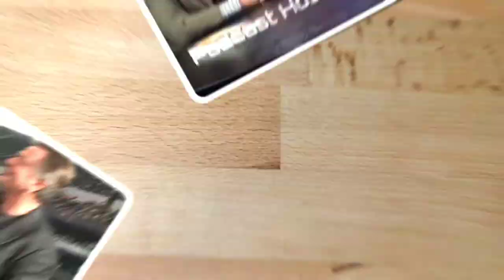Who else is experiencing death by INTERVIEW on social media? by J Loren Norris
Who else is experiencing death by INTERVIEW on social media?

You know the ones with shaky, quaky, dimly lit video.

Interviews with the host and the guest squished side by side video images in two different boxes.

Both have different qualities and neither of them paying attention while the other one is talking.

If the audio is good, the image includes both participants in full head gear or mics blocking their faces.

If you’re the guest and you get lucky enough to “get in the studio” for great video and audio quality, the host/ producer asks for as much as $5,000 to have access to the footage.

WHERE THE HOST/ INTERVIEWER:

Knows little to nothing about the topic...
Has done no homework on the guest...
Can hardly string together back to back coherent thoughts...
Seems so “star struck” and sycophantic there really is nothing NEW to learn...

WHERE THE GUEST:

Has no unique or stimulating thoughts...
Avoids challenging questions like the plague...
Feigns earth shattering revalations...
Has an agenda to sell you something, sign you up or win you over...
There are great interviewers in the podcast realm Hosts such as JoeRogan LewisHowes TomBilyeu GaryV - BUT GOOD LUCK getting to be a guest on their show unless you’re already FAMOUS!!

PROFESSIONAL HOSTS:

- Do their homework on guest and topic

- Ask challenging and thought provoking questions of curiosity and public interest

- Who treat their guest and audience with respect (not infatuation)

- Who collaborate in thought, brainstorming and masterminding with the guest as well as the audience

Next question...

What if you didn’t have to “go to the studio”?
What if you didn’t have to surrender a room in your home or office as a temporary studio?
What if good light, good video, good audio and live streaming CAME TO YOU?
What if you could walk in/ be expertly interviewed and walk out in less than 1 hour?
What if you could get footage for your own use later?
What would that be worth to you?
LeadingLeaderPodcast Mobile Studio coming in June 2020 - Get on the list NOW

LEADING LEADERS PODCAST with J Loren Norris providing daily leadership video lessons promoting faith, family and freedom for Tell It Like It Is TV .